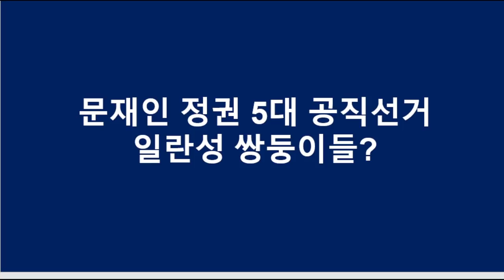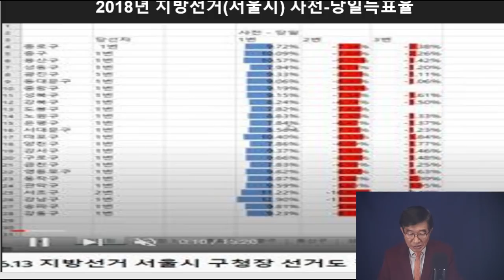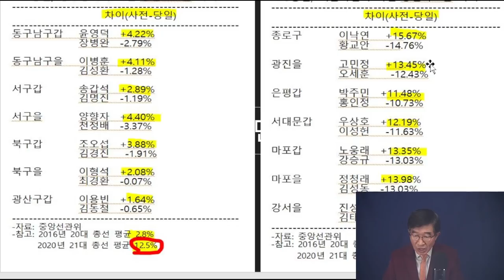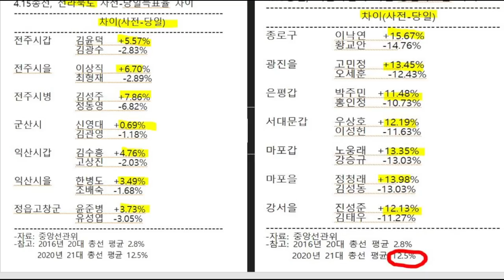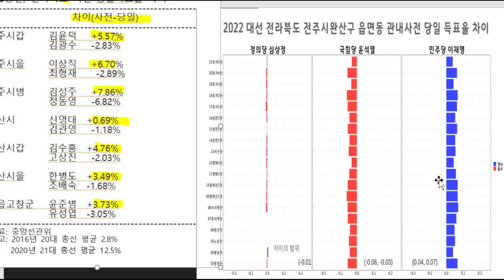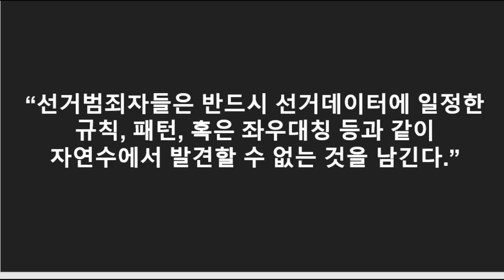동일한 조작방법, 계속해서 사용 / 5대 공직선거 비밀(문정권) / 6.1지방선거를 진정으로 우려하는 이유 / 조작프로그램 여전하고, 해결된 것은 아무 것도 없어 [공병호TV]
Bitcoin : 3MTW849AkP2ftLeSK2teZHMmzLu7Z83s9U